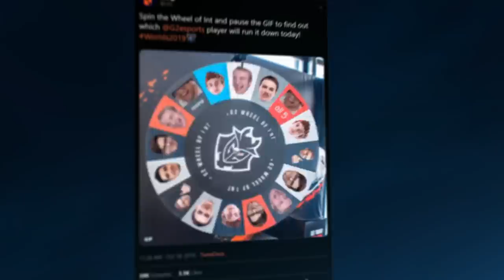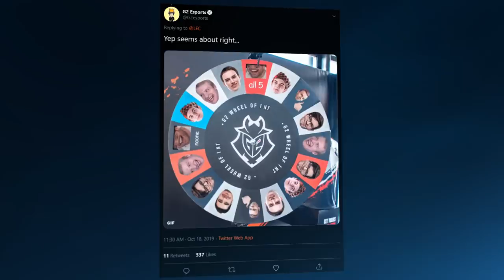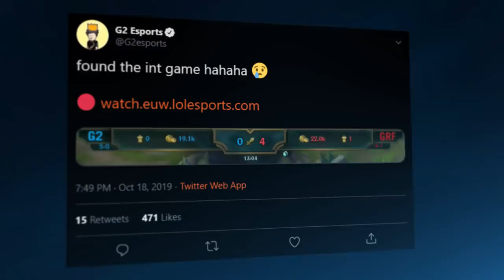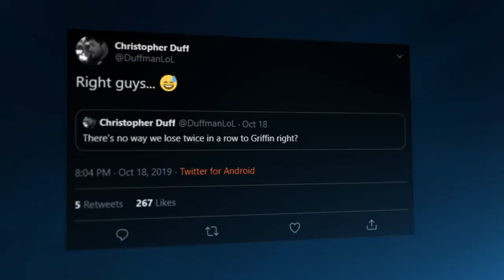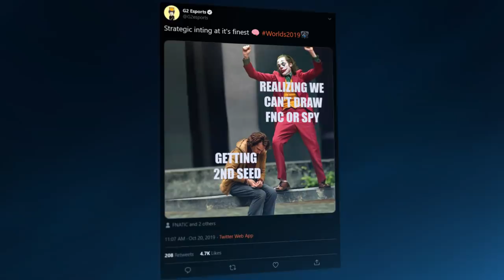We Ran It Down | G2 Worlds 2019 Groups Part 2 Moments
Don't worry guys, the only reason we ran it down was to avoid all the other EU teams in quarters! Make sure to watch all the best moments as we ran it down in the second half of our group stage at Worlds2019 as we look to complete the G2GrandSlam.

Will we go all the way and take the trophy in Paris?